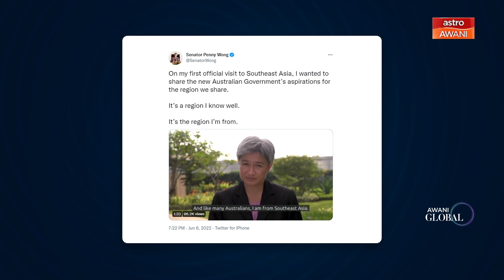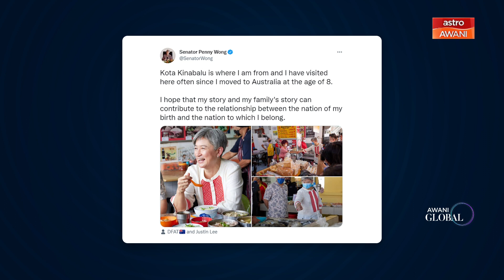AWANI Global: Aspirasi Baharu Hubungan Malaysia - Australia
Apakah kepentingan dan peluang rantau ini dalam hubungan luar Australia. Ikuti diskusi dan analisis oleh Izzah Ibrahim dari ISIS Malaysia sempena siri lawatan Menteri Luar Australia Senator Penny Wong ke Asia Tenggara termasuk Malaysia dalam AWANI Global, Sabtu 2 Julai, jam 9.00 pagi di saluran 501 Awani dan